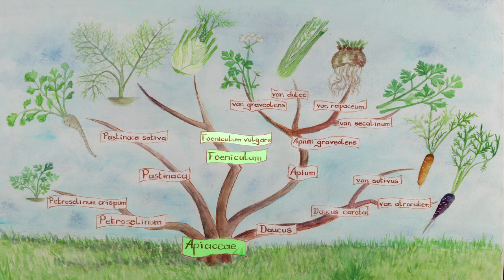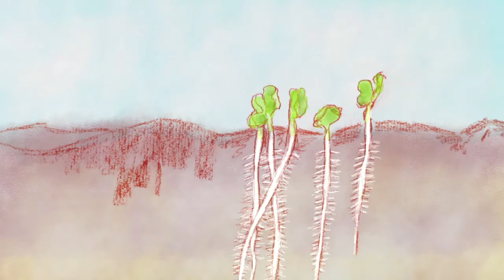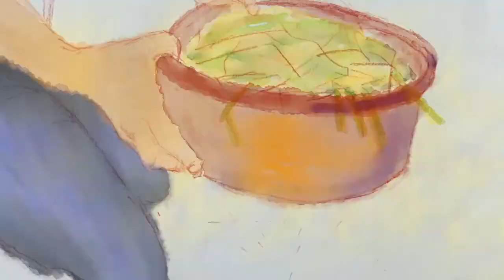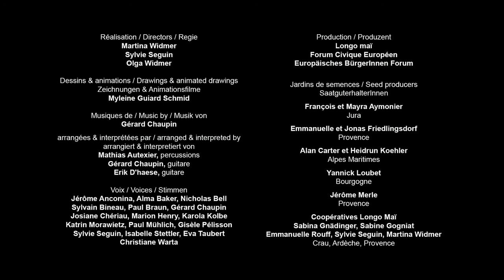Cómo reproducir las semillas de hinojo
En este vídeo didáctico, podrás aprender cómo hacer tus propias semillas de hinojo. Podrás comprender su ciclo de vida, elegir y cultivar la planta que producirá las semillas, así como cosechar, seleccionar y conservar las semillas. Las explicaciones y las imágenes te mostrarán paso a paso todos los gestos y astucias necesarios.